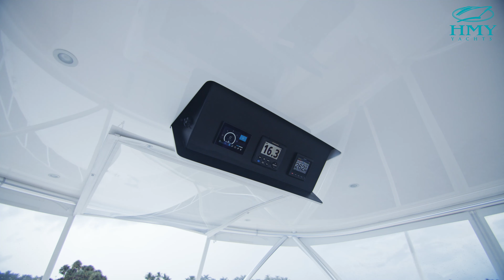2019 Viking 48' Convertible